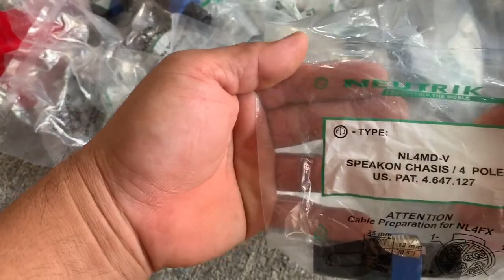Dây , đầu zắc tín hiệu âm thanh rất nhiều nutrik. Balance, bắp chuối, mỏ chim...🥰🥰☎️0363648707